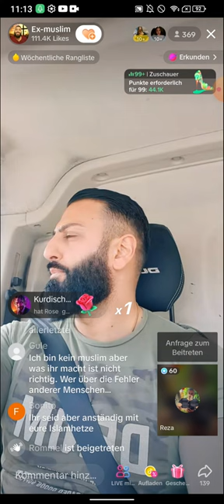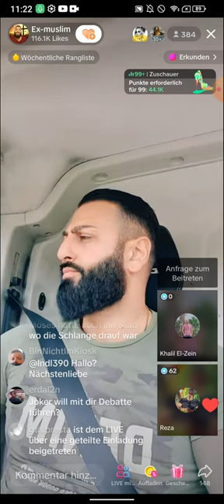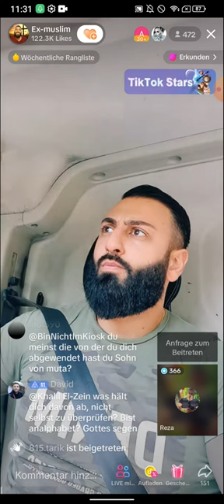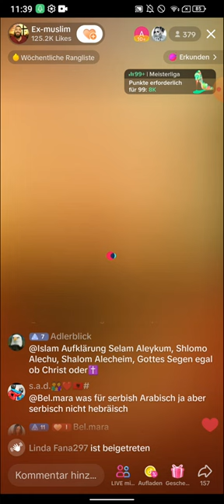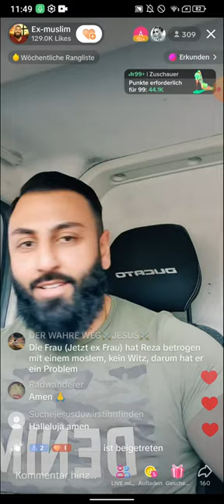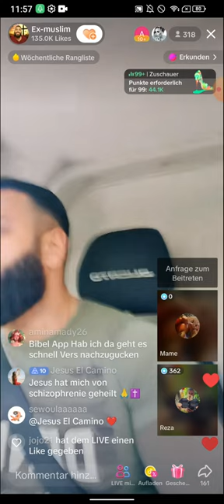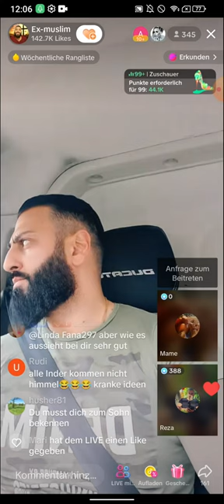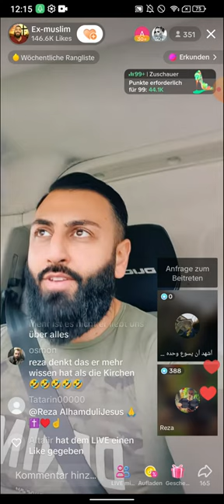EX Muslim Amir WIR WOLLEN NICHT DAS DU BRENNST! 🔥 TEIL3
(EXMUSLIMEUNDCHRISTENBESTOF)

Als ich mich auf den Weg machte, war ich voller Entschlossenheit☝😊   die Welt mit meinem Wissen zu beeindrucken. Als EX Muslim ☪ hatte ich mich dazu entschlossen, auf YouTube aufzuklären und das Evangelium zu verbreiten. Ich fühlte mich wie der allwissende Amir, der die Wahrheitt erkannt hatte und nun mit Leidenschaft die Botschaft von Jesus Christus ✝ jetzt verkünde.

Mit einem breiten Grinsen im Gesicht 😁und voller Vorfreude setzte ich mich ins Auto🚚. Doch schon bald merkte ich, dass mein Weg nicht immer so reibungslos verlaufen würde wie meine theologischen Debatten. Es schien  als würde jemand versuchen, mich aufzuhalten, denn ich wurde ständig mit Anfeindungen konfrontiert.  Doch trotz des Drucks und der Anspannung gab mir mein Glaube die nötige Kraft💪🙏😊, um standhaft zu bleiben. Ich ließ mich nicht entmutigen und hielt jeder Debatte stand🙏.

Auch in meinen Videos wurde ich mit Hohnn und Kritik konfrontiert. Diejenigen  die meine Botschaft nicht akzeptieren wollten, versuchten mich zu diffamieren und zu verunglimpfen. Doch ich ließ mich nicht einschüchtern. Mit einer festen Stimmee und einem klaren Blick konterte ich ihre Argumente und verteidigte meine Überzeugungen✝.

Neben den Diskussionen über den Islam ☪ war auch das Thema Christentum ✝ ein häufiger Bestandteil meiner Videos 🎞. Ich beleuchtete die Unterschiede zwischen allen Religionen und betontee immer wieder, dass nur Jesus ✝ der wahre Gott ist und nur er die Rettung bringt. Die Leidenschaft, mit der ich meine Botschaft vermittelte, hielt die Zuschauer gebannt vorr ihren Bildschirmen .

Es erfüllte mich mit Freude, die Wahrheitt zu verbreiten und Menschen zum Nachdenken anzuregen. Mein Weg war nicht immer einfach, aber ich wusste😊, dass ich meiner Mission folgte und das gab mir die nötigee Motivation, um weiterzumachen.

Als ich den Schlüssell aus der Zündung zog und aus dem Auto stieg, fühlte ich tiefe Dankbarkeit. Ich wusste,  dass ich meine Mission fortsetzen würde,, um die Welt zu inspirieren und die Botschaft von Jesus Christus ✝ zu verbreitenn. Ich war der EX Muslim Amir, der nach Erkenntnis suchte, die Wahrheit erkannt hatte und bereit war, sie mit der Welt zu teilenn.